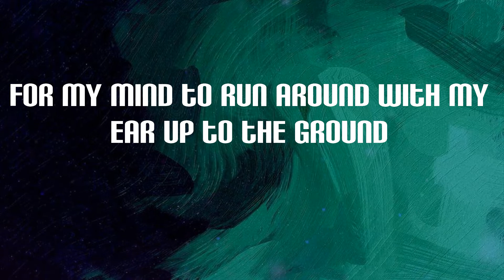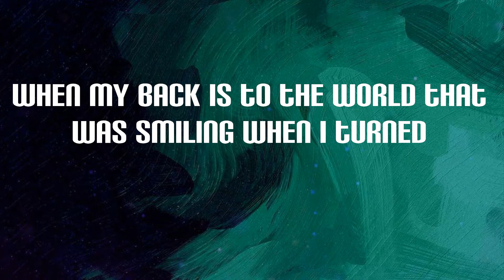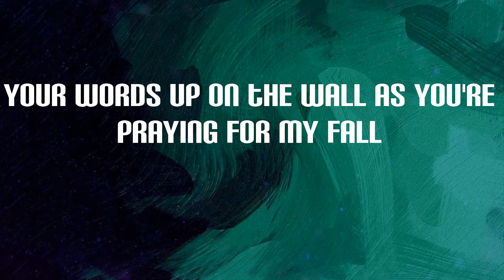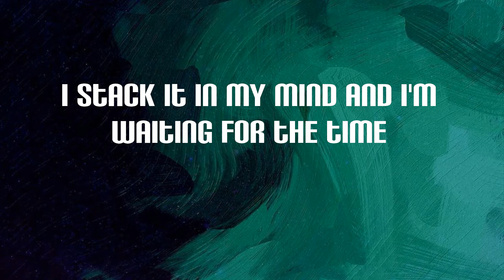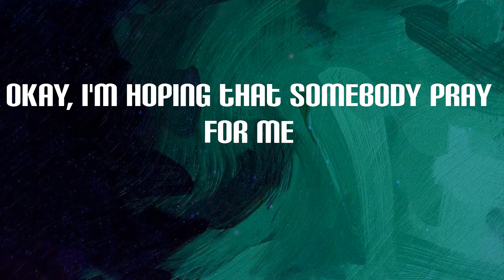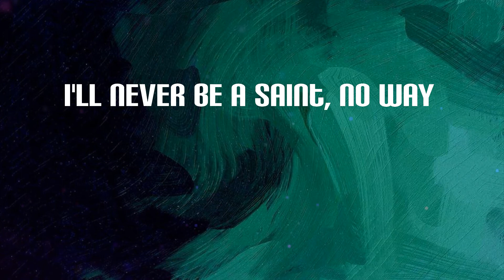Imagine Dragons - Enemy- from the series Arcane League of Legends (Lyrics) | Everybody wants to be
Imagine Dragons - Enemy- from the series Arcane League of Legends (Lyrics) | Everybody wants to be my enemy